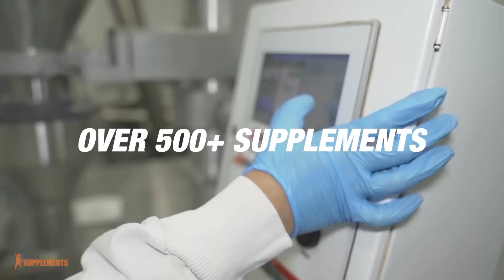CHAMPION MENTALITY - GYM MOTIVATION 😎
Do you need NEW Gym Motivation for the next workout session at the gym?

Muscle and Brawn is here, let's exercise together  Are you into lifting weights and you enjoy fitness training?

Do you want to build more muscles or lose body fat & bodyweight?

Athletes, Music and Footage Credits

- Fitness Motivation
- Gym Motivation
- Workout Motivation

The Muscle and Brawn fitness channel is dedicated to motivate people to do better in terms of health and fitness goals. We are a new "fitness culture" brand that creates fitness motivation, workout motivation and gym motivation videos.
I just sent a new one